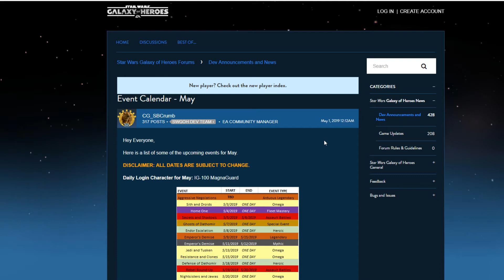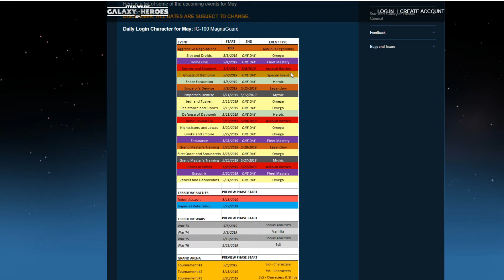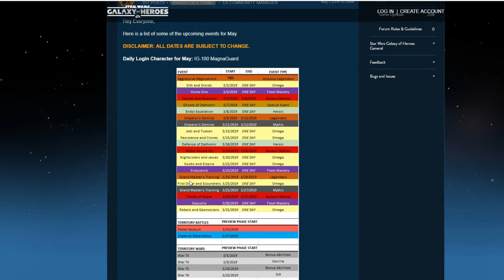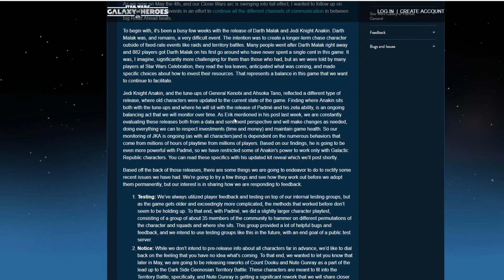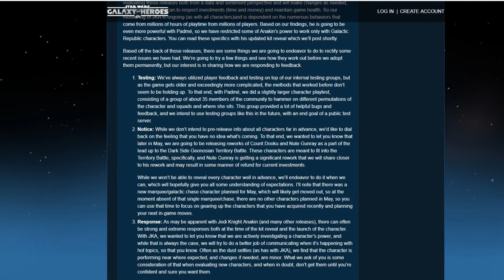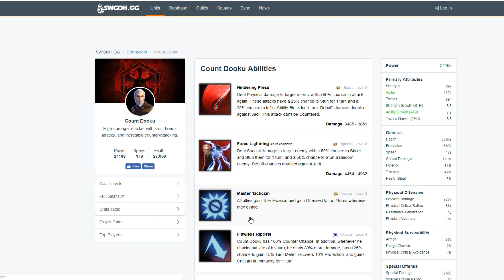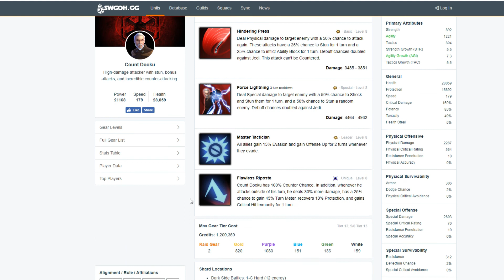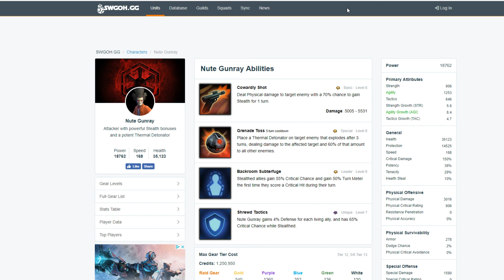SWGOH: May 2019 Events, Count Dooku & Nute Gunray Reworks Announced!